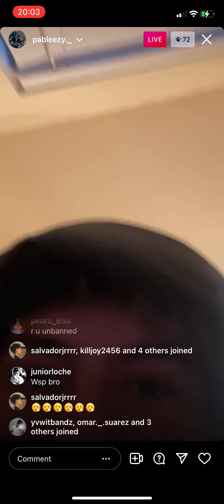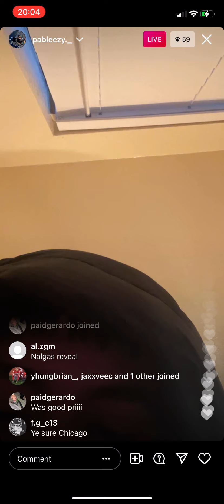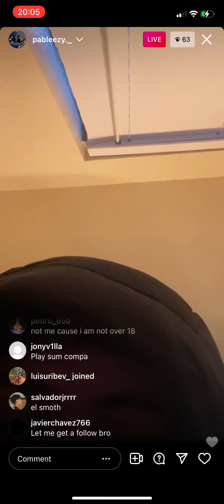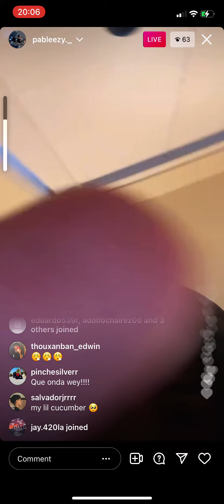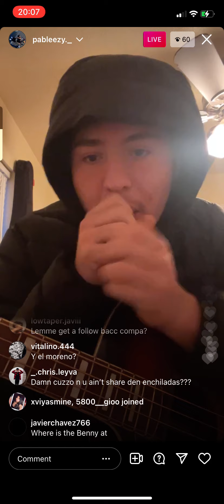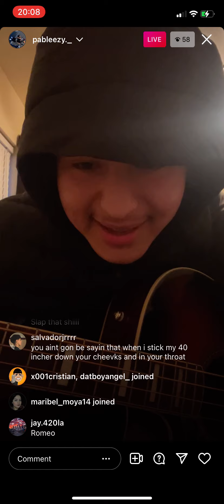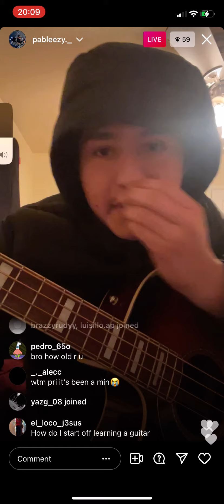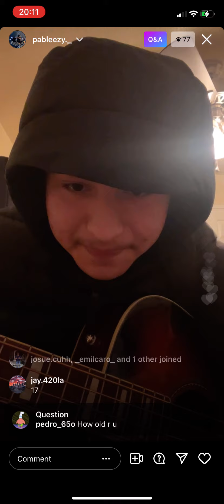Pableezy from Grupo Diez 4tro on ig live pt 1